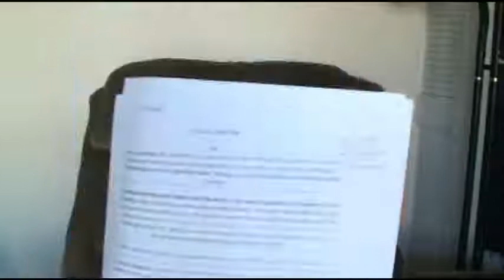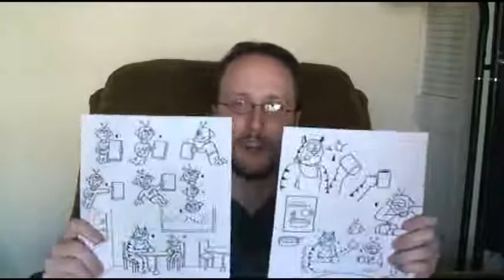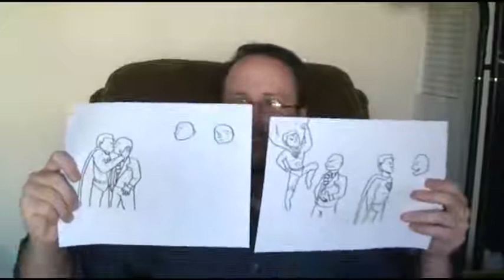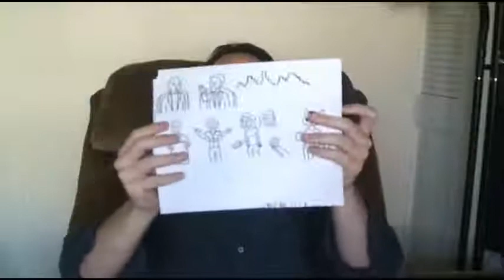Nostalgia Critic Announcement - Important Stuff!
Doug talks about the upcoming donation drive, NC stuff on Ebay, the Channel Awesome store, and few other things too!